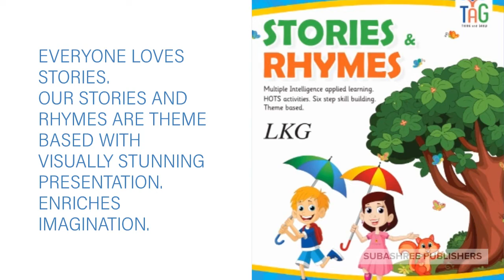TAG curriculum for KG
Kindergarten Curriculum from Subashree Publishers